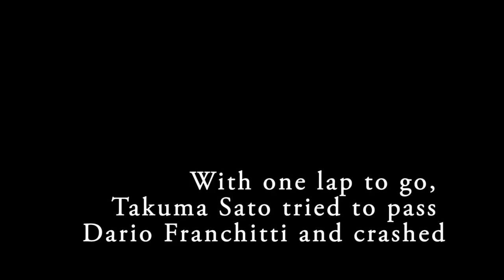Thrilling finish to the Indianapolis 500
Dario Franchitti wins the 96th Indianapolis 500 that featured a record number of lead changes and record high heat.